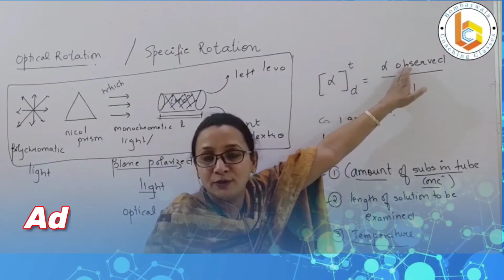Free Online Complete Organic Chemistry Course || bcc online gpat classes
Download BCC Live - GPAT/NIPER
for aggressive coaching  of GPAT and NIPER, Pharmacy Subject Wise Coaching, Test series, Daily  Practice Papers (DPP) ,hard copy study materials and notes.